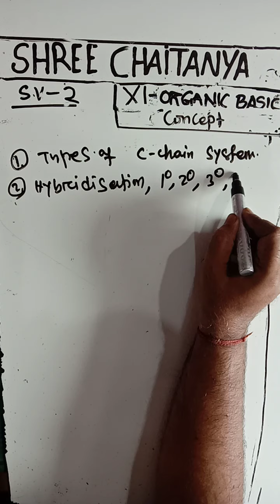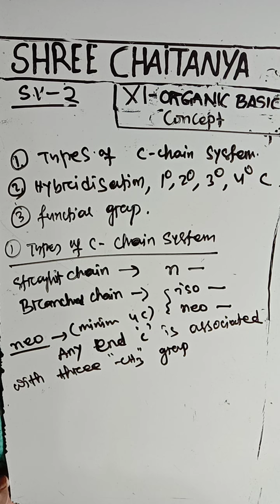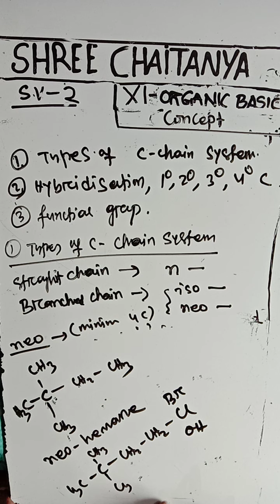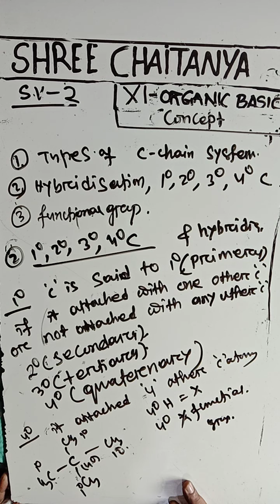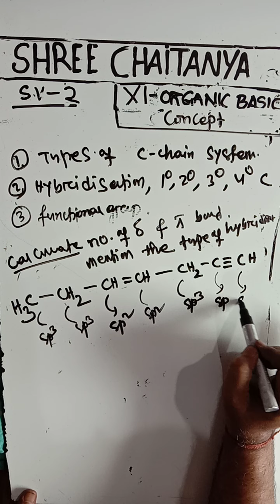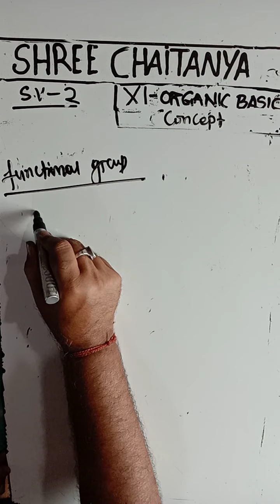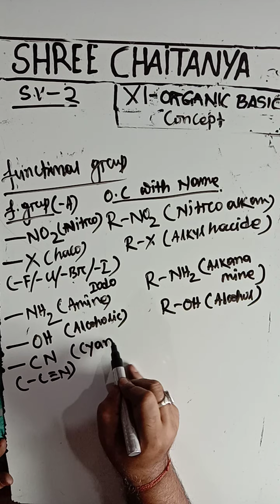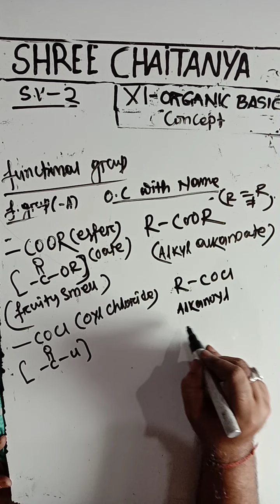Organic basic concept sv.2 class xi